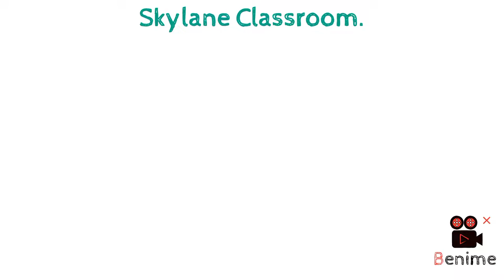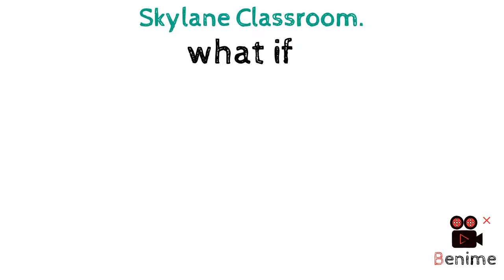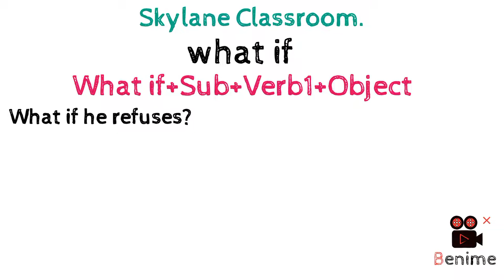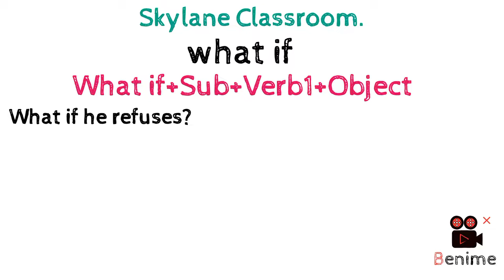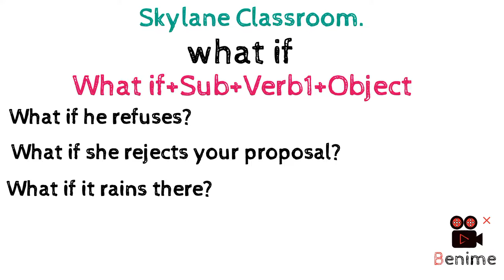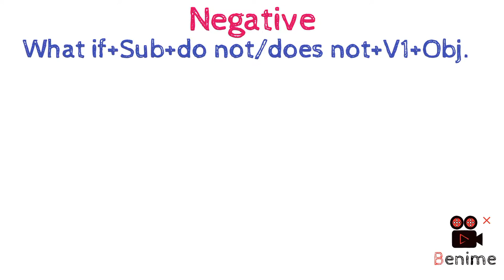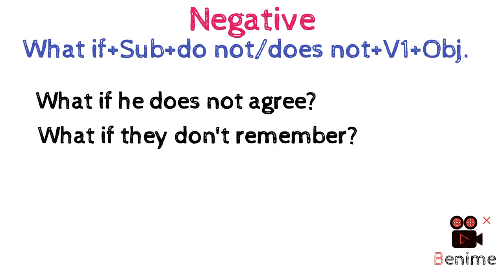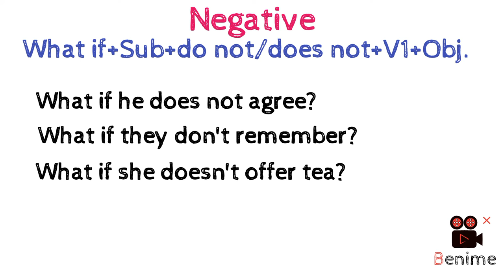What If, How To Use What if | Use Of What if in English Language |Hindi/Urdu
AslamoAlaikum Everyone.

Welcome to Skylane Classroom.

Today's Topic is WHAT IF

how to use of what if
Uses of what if
examples of what if
structure of what if

In this video I have taught you the way to use What if our English Language explained in Urdu and Hindi.